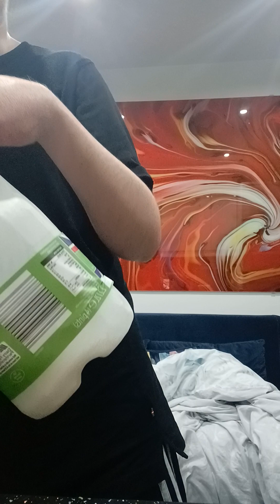Tea Review (J Cole tea)